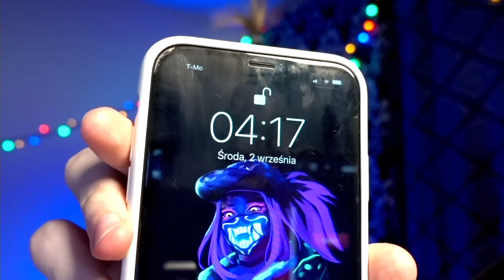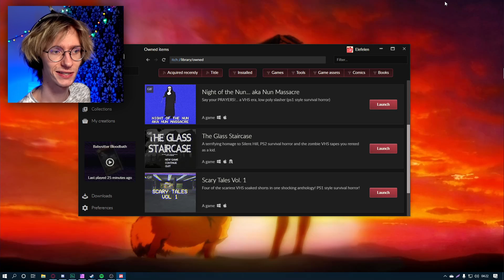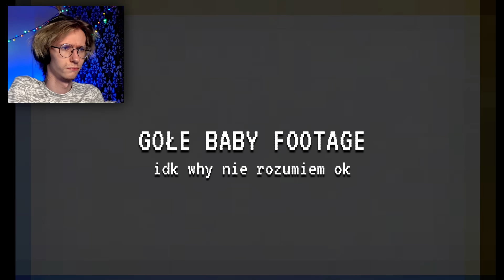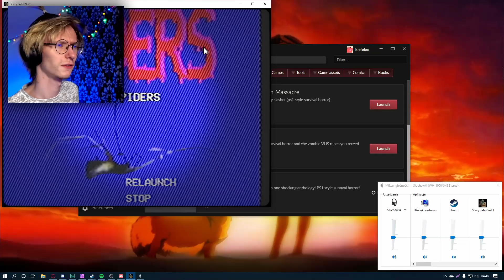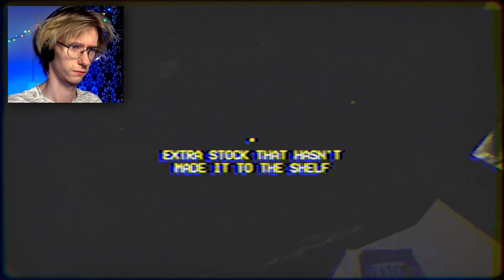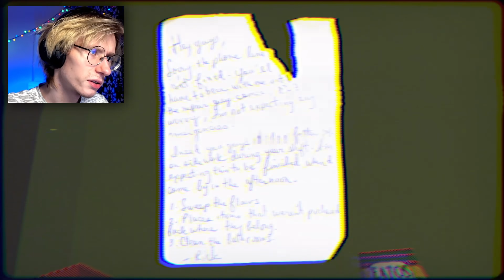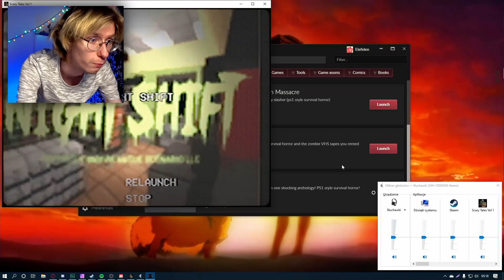ZAPOMNIAŁEM JAK SIĘ GRA W HORRORY | Scary Tales (Spiders & Night Shift)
polecam ending 10/10